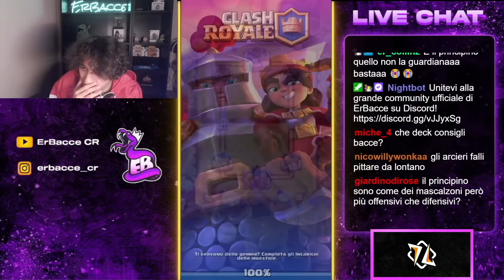MAXO il PRINCIPINO in 2 minuti e lo PROVO al *Livello 15* per le 9000🏆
Oggi 1° video sul principino, il nuovo campione di Clash Royale da riscattare gratis per tutti. Oltre a provarlo per la prima volta in assoluto, vi farò vedere come sono riuscito a maxarlo immediatamente e senza shoppare. Fatemi sapere se l' avete già provato e se vi piace la sua meccanica mai vista prima.